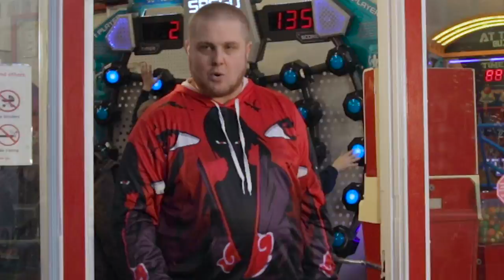Lately (Music Video) (MixedByBlitz Feat. B. Moza & Nome)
ChainStoreCollective & Brass Knuckle Gang Presents
ChainStoreCollective-Lately (Official Music Video) (MixedByBlitz Feat. B. Moza & Nome)

Shot, Edited & Directed By @joeesparks7
Produced By Wyshmaster
Recorded, Mixed & Mastered At Mount Olympus Recording Studio by MixedByBlitz & B. Moza of ChainStoreCollective

Order Of Verses:
MixedByBlitz-B. Moza-Nome

ALL RIGHTS ARE OWNED AND RESERVED BY CHAINSTORECOLLECTIVE LLC